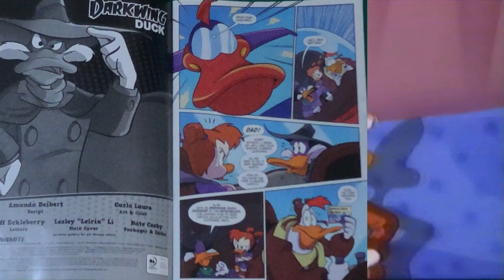Darkwing Duck Issue 8 Review